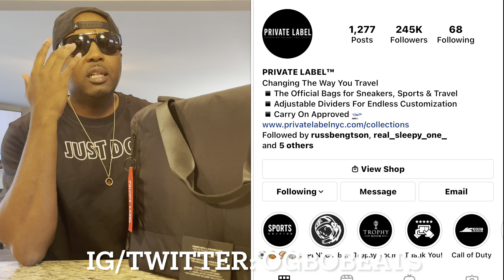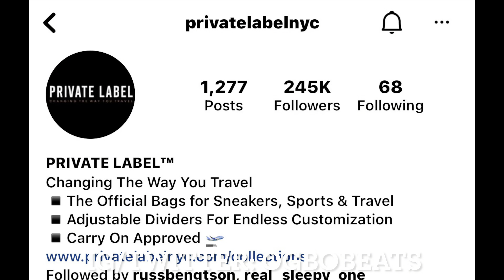PRIVATE LABEL SNEAKER DUFFEL BAG REVIEW